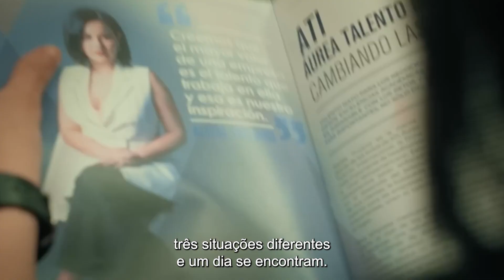"É o maior desafio da minha carreira": Maite Perroni fala sobre "Três Vidas", RBD e gravidez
Maite Perroni estrela a série "Três Vidas" da Netflix, com estreia nesta quarta-feira (22), interpretando três personagens, de realidades completamente diferentes, que descobrem uma "irmã gêmea". Além de atuar, a mexicana também assina a produção da trama baseada em fatos reais e conta ao CNN Pop sobre a preparação para um dos maiores desafios de sua carreira. Grávida, a artista ainda tem uma turnê mundial do RBD, em que regressa ao Brasil após 15 anos.

A CNN que vai além da notícia. Viva essa experiência!